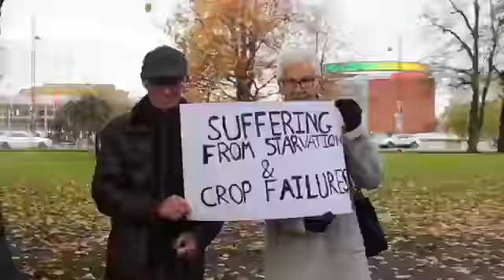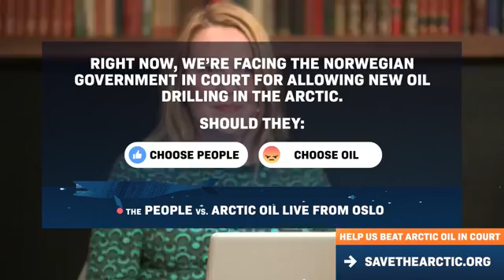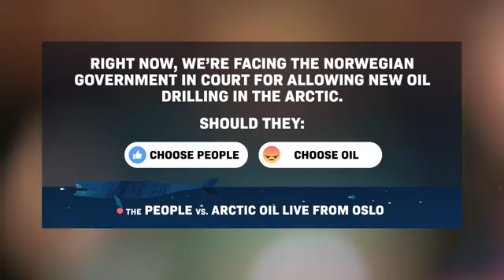The final days of the historic People vs. Arctic Oil court case join us LIVE in Oslo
LIVE: join us in Oslo to find out what’s been going on in the final days of the historic People vs. Arctic Oil court case.
We’ve taken the Norwegian government to court for allowing oil companies to drill in new parts of the Arctic. In just a minute we’ll have fresh updates from our attorney, hear from Sami Youth Organisation Noereh and watch the new People’s Witness Statement video.
Add your questions for us in the comments below and support the
 Sami Youth Organisation Noereh
new People’s Witness Statement video
 support the court case
Thanks to all 522,202 people who submitted your names as evidence against Arctic oil. You can still show your support by adding your name to keep updated about the movement against drilling in the Arctic.
The court case against Arctic oil is starting today. Stand with us by adding your name as evidence of the global outcry against Arctic oil.
We are taking the Norwegian government to Court because it awarded oil licenses in a completely new area of the Barents Sea for the first time in 20 years, a move that violates the country's own constitution and contravenes the Paris